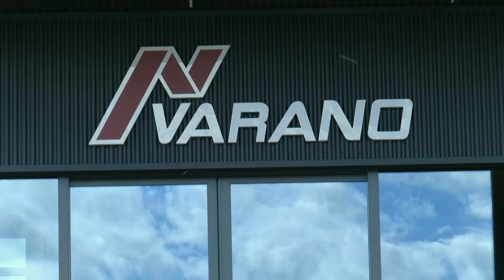MotoEstate 2024 Round 1 RACES HIGHLIGHTS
MotoEstate 2024 - Round 1 - Varano, HIGHLIGHTS delle gare